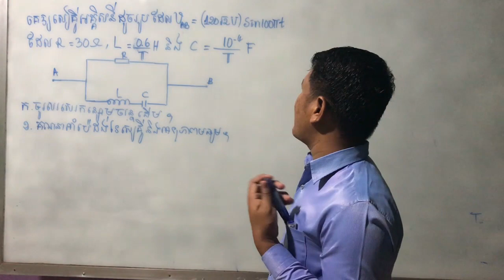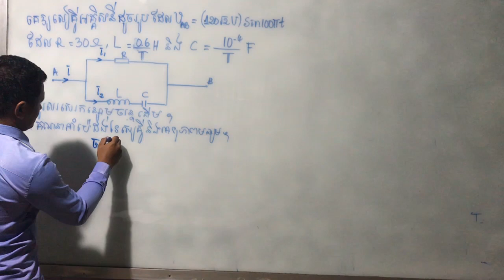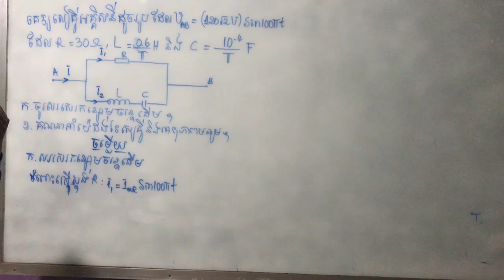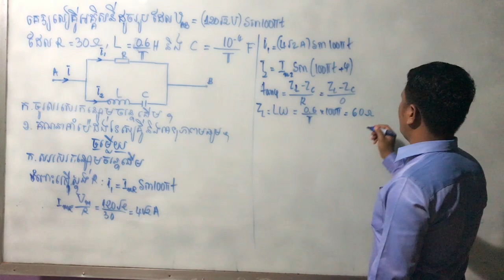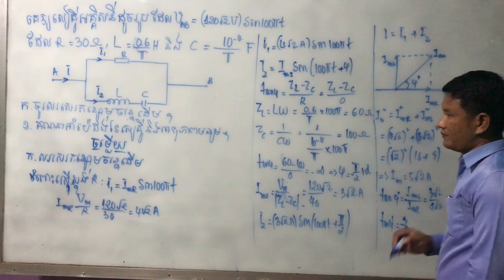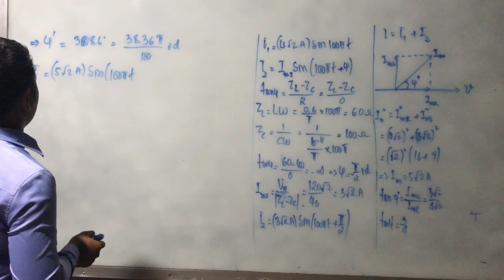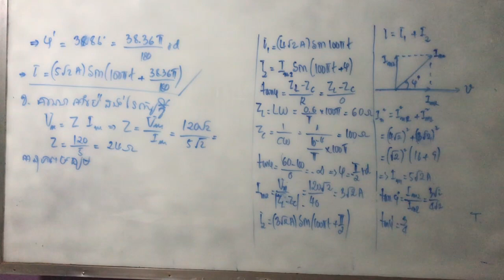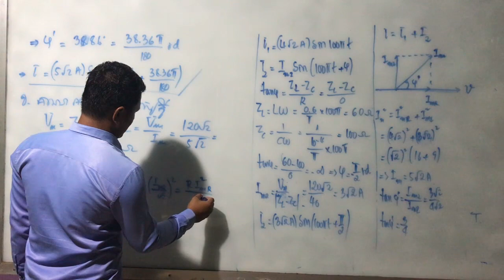លំហាត់រូបវិទ្យា(សៀគ្វីចរន្តឆ្លាស់)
I#លំហាត់ចរន្តឆ្លាស់I I # បង្រៀនដោយលោកគ្រូ រឿន រដ្ឋ I